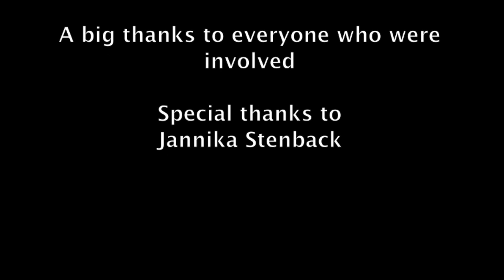RONYA MARIAH - NEVERLAND (OFFICIAL MUSICVIDEO)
Musivideo produced by Ronja Vikström
Make-up by Jannika Stenback
Music and lyrics written by Ronja Vikström
Music produced by Chris Hall

2015 Downtown Artists

Special thanks to Jannika Stenback